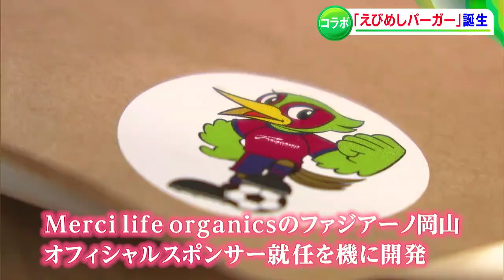“ファジアーノ”と“キッチンかいぞく”がコラボした「えびめしバーガー」 大人気のベーカリーで販売開始【岡山】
岡山市内で人気のベーカリーがサッカーJ2・ファジアーノ岡山とコラボレーションした新作のパンを開発しました。
市内に新たにオープンする店舗などで販売されます。